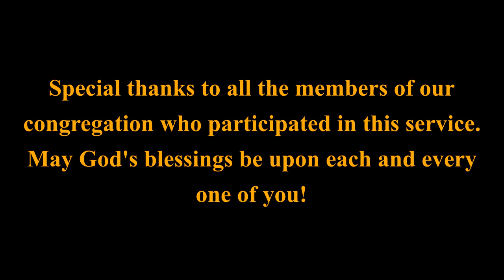Christmas Eve 2020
Even apart we continue to be church in every way we can.  Merry Christmas to all of you!